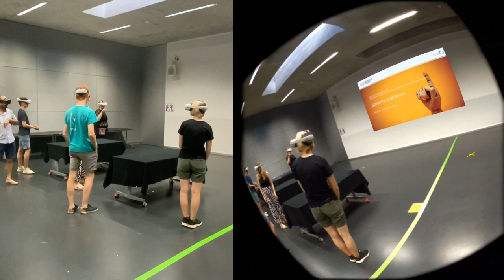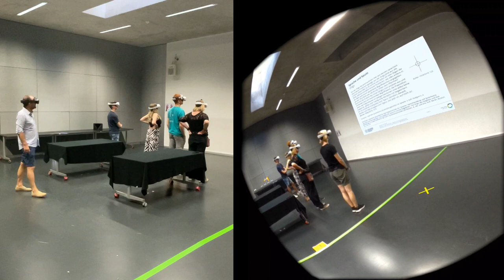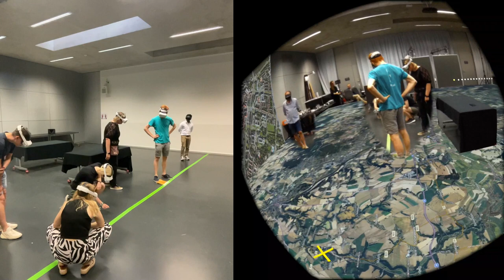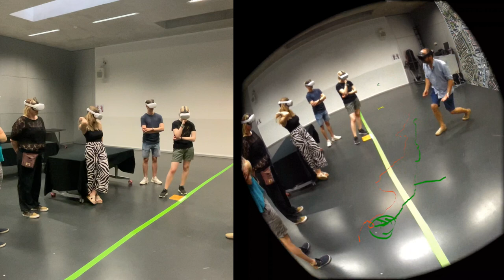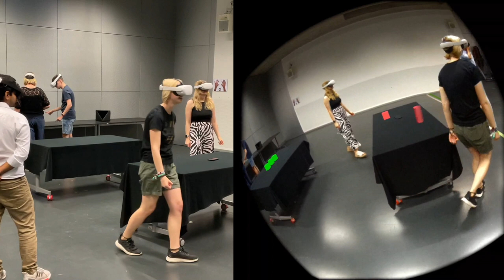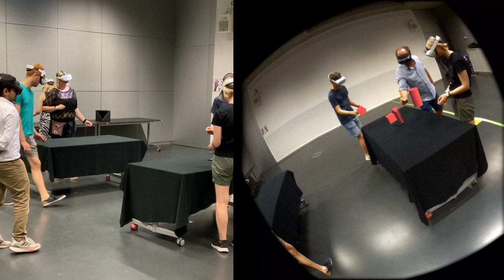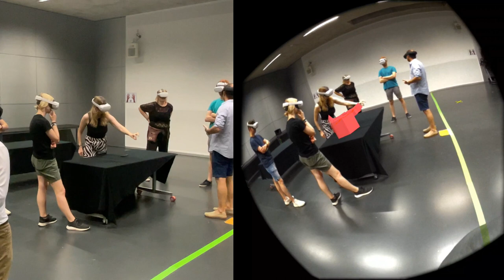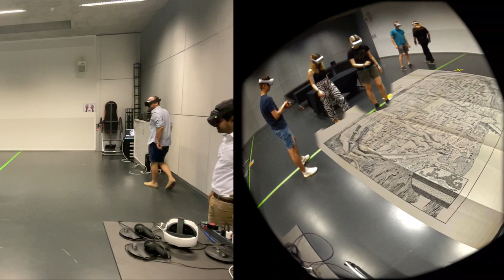Complete Session: Lecture in mixed VR "Language and Space" (IXLAB)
We had the great opportunity to use the mixed VR environment of IXLAB (Matthew McGinity and team) for a lecture on "Language and Space". With us (advisor Krishnan, the IXLAB support and me) were: Stefanie Backasch (MA "Digital Humanities"), Verena Müller (PhD student, VERSO gGmbH), Veronika Sahlbach (PhD student), Robert C. Schuppe (PdD student, DigitalHerrnhut in virTUos) and Paul Zimmermann (MA "Digital Humanities"). In this video of the complete session, Introduction, Warming Up and Evaluation Talk are also recorded.

═ Chapters ═
00:00:00 Introduction & Warming Up
00:39:27 Lecture "Language and Space"
01:23:13 Evaluation Talk

═ IXLAB ═
Recording: IXLAB Team at TU Dresden

═ Presentation ═
Alexander Lasch. 2023. "Language and Space". Lecture in mixed VR at IXLAB. Zenodo.